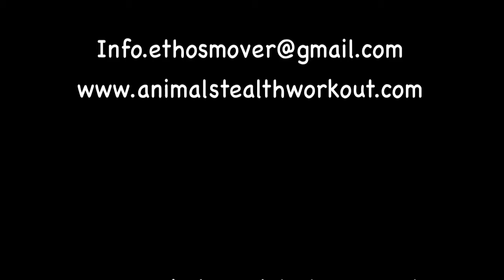Loft Influenced Floor Flow - Animal Stealth®